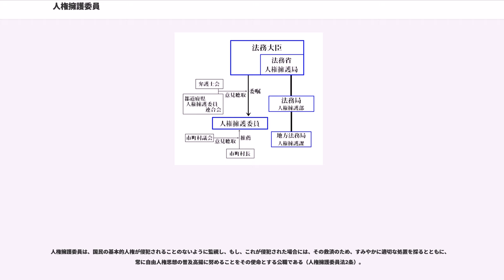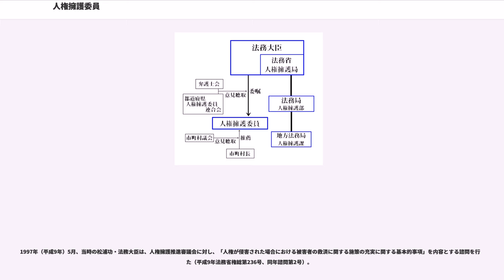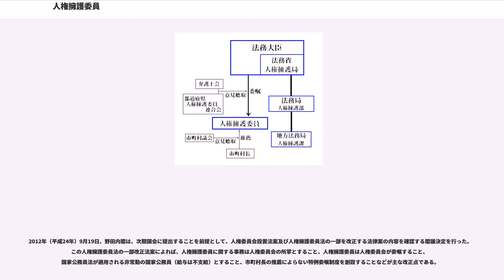人権擁護委員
人権擁護委員（じんけんようごいいん）とは、人権擁護委員法（昭和24年法律第139号）に基づいて、日本の各市町村に設置される非常勤職。法務大臣が委嘱する民間のボランティアである。

人権擁護委員は、国民の基本的人権が侵犯されることのないように監視し、もし、これが侵犯された場合には、その救済のため、すみやかに適切な処置を採るとともに、常に自由人権思想の普及高揚に努めることをその使命とする公職である（人権擁護委員法2条）。

委員は、各市町村長（東京都の特別区においては区長）が推薦した者の中から、当該市町村を包括する都道府県の単位弁護士会および人権擁護委員連合会の意見を聴いて、法務大臣が委嘱する（法6条）。任期は3年だが、任期満了後も後任者が委嘱されるまでの間は職務を行う（法9条）。職務を行うために要する費用の弁償はなされるものの、給与は支給されないボランティアである（法9条、8条）。委員は、職務に関して、法務大臣の指揮監督を受ける（法14条）。

市町村長は、法務大臣に対し、当該市町村の議会の議員の選挙権を有する住民で、人格識見高く、広く社会の実情に通じ、人権擁護について理解のある社会事業家、教育者、報道新聞の業務に携わる者等及び弁護士会その他婦人、労働者、青年等の団体であって直接間接に人権の擁護を目的とし、又はこれを支持する団体の構成員の中から、その市町村の議会の意見を聞いて、人権擁護委員の候補者を推薦しなければならない（法6条3項）。法で「選挙権を有する住民で成年に達した者」と定められていることから法律で事実上の国籍条項が明記され、「日本国籍を持つ成年者」であることが要件となっている。

以下のいずれかに該当する者は、人権擁護委員になることはできない（法7条）。人権擁護委員が、以下に該当するに至った時は失職する。

法務大臣は、人権擁護委員が、以下に該当するに至ったときは、関係都道府県人権擁護委員連合会の意見を聞き、これを解嘱することができる。解嘱は当該人権擁護委員に解嘱の理由が説明され、かつ弁明の機会が与えられた後でなければ行うことができない。

委員の職務は、以下のことが規定されている（法11条）。

また、委員の服務として、次の通り定められている（法12条、13条）。

人権擁護のための組織としては、法務省人権擁護局の下、同局の出先機関として、各法務局の人権擁護部（8ヶ所）、各地方法務局の人権擁護課（42ヶ所）が置かれ、また、各法務局または各地方法務局の各支局に置かれた総務課（総務係。284ヶ所。）が、人権擁護に関する事務を取り扱っている。

これらの組織に対応して、全国人権擁護委員連合会、ブロック人権擁護委員連合会（8ヶ所）、都道府県人権擁護委員連合会（50ヶ所）、人権擁護委員協議会（341ヶ所）が置かれ、人権擁護委員の職務に関する連絡・調整、資料及び情報の収集などを任務としている。

委員の数は、2012年（平成24年）現在、約1万3,689人。2001年（平成13年）1月1日付の現況は以下の通り。
教員、公務員などの退職者に委嘱されることも多く、名誉職的な位置付けとなっていることも多い。

全国の人権擁護委員の2011年（平成23年）中の活動実績は、次のとおりである。

2011年度（平成23年度）の人権擁護委員制度に関わる予算執行額は、9億9300万円である。

人権擁護委員制度は、日本国憲法の施行から1年ほど経った1948年（昭和23年）7月、政令である人権擁護委員令（昭和23年政令第168号）に基づき発足した。当時、憲法の中核をなす基本的人権の保障をより十全なものとするため、法務庁（法務省の前身）に人権擁護局を設置し、法務総裁（法務庁の長）が人権擁護の事務を管理していた。人権擁護委員は、この法務総裁および法務庁人権擁護局の事務を補助させるため、都道府県ごとに置いたものである。翌1949年（昭和24年）には、新たに人権擁護委員法（昭和24年法律第139号）が成立し、全国の市町村に人権擁護委員を置くという現行の人権擁護委員制度が始められた。

当初は、人権擁護局に出先機関がないことから始められた制度であったものの、人権擁護の推進という事務の性質上、官民一体となって行うことが望ましいことから、各法務局の人権擁護部、各地方法務局の人権擁護課といった出先機関が設置された後も、順次人権擁護委員制度は拡充されていった。

人権擁護委員は、人権啓発活動や人権相談を中心にその役割を果たしてきており、人権擁護行政の重要な一...